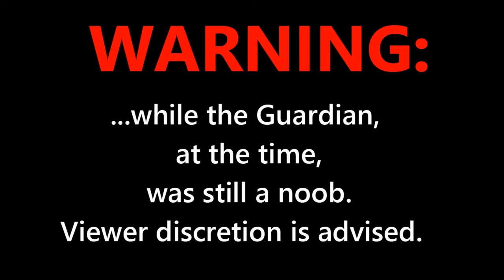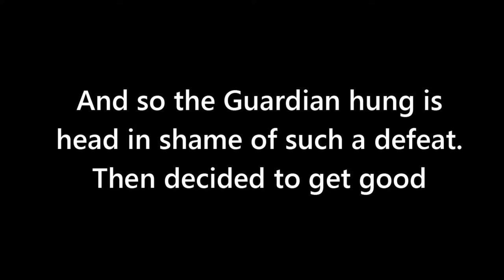Destiny - True Vanguard and I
This is my match against True Vanguard way back when Taken King first released and I had no skill in the Crucible. Hope you enjoy!